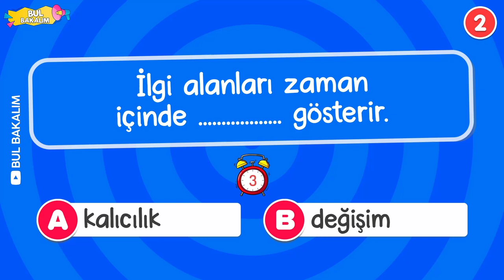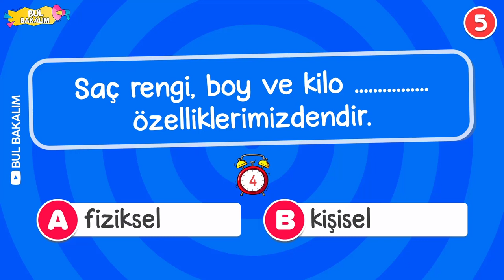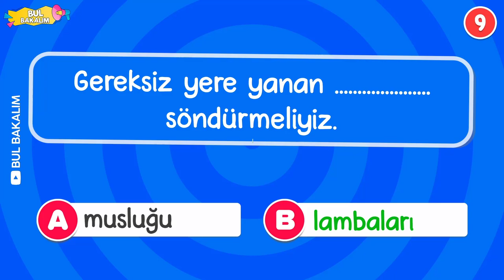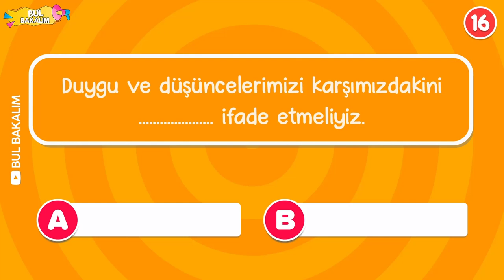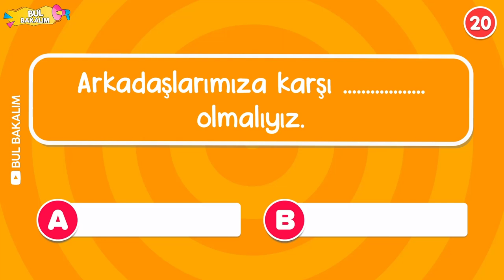2.Sınıf HAYAT BİLGİSİ 📚 - ✏️ | 1.ÜNİTE Okulumuzda Hayat | 20 Soruyla Kendini TEST ET!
Merhaba bulmaca sever dostum kanalımızda olduğun için çok mutluyuz 💛

Kanalımızda çeşit çeşit bulmacalar mevcut ve her hafta Cumartesi günü saat 18:00'de yenilerini paylaşmaya devam ediyoruz. Bunlar arasında neler mi var? 📢 Fark bulmacaları, Emoji bulmacaları, Gölge bulmacaları, Genel kültür bilgi yarışması videoları, çizgi film bulmacaları, fotoğraf bulmacaları, kare kelime bulmacaları, hayvan bulmacaları, kelime bulmacaları gibi yüzlerce video var.